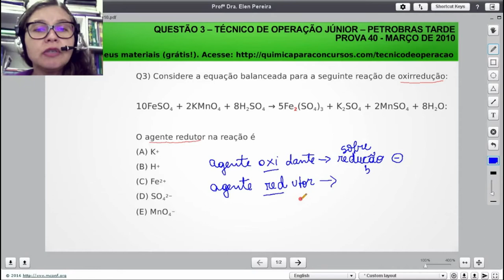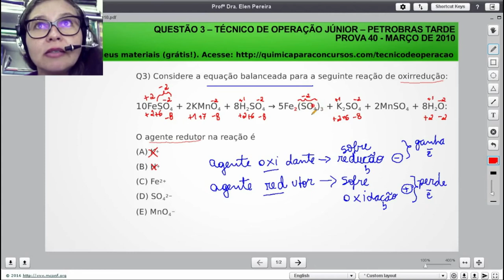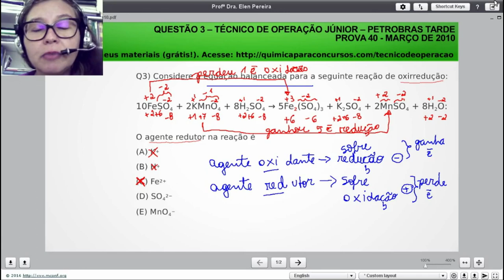Técnico de Operação Júnior PETROBRAS | Questão 3 Prova 40 de 2010 Resolvida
Questão de Concurso Comentada da Prova 40 Petrobrás 2010:

Questão 3) Considere a equação balanceada para a seguinte reação de oxirredução:

10FeSO4 + 2KMnO4 + 8H2SO4 → 5Fe2(SO4)3 + K2SO4 + 2MnSO4 + 8H2O:

O agente redutor na reação é

(A) K+
(B) H+
(D) SO42−
(E) MnO4−

Officina Scientia
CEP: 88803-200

Termos relacionados a TECNICO DE OPERAÇÃO JUNIOR PETROBRAS:

1 - tecnico de operação junior petrobras
2 - técnico de operações petrobras
3 - tecnico de operação petrobras
4 - tecnico de operação